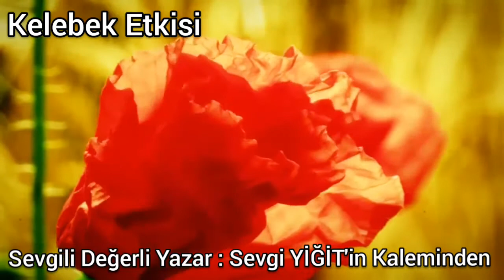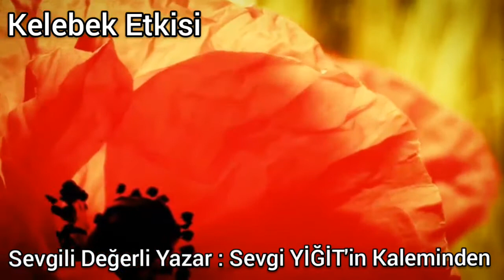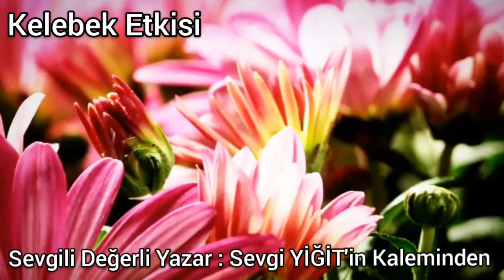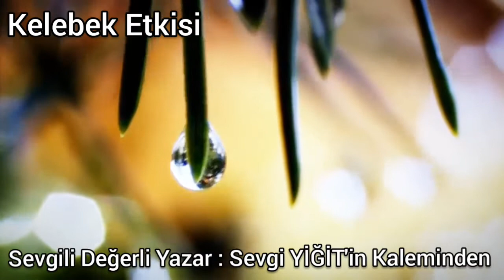~ İnsan Olma Sanatı ~